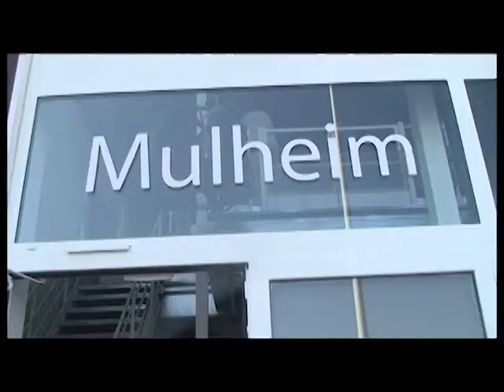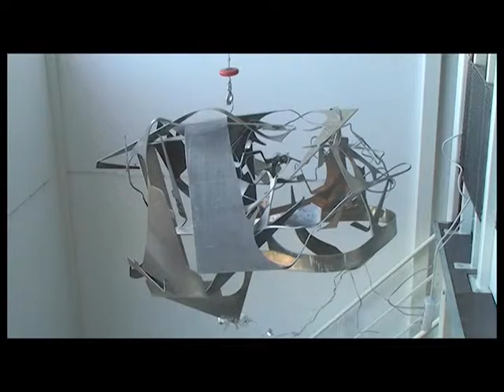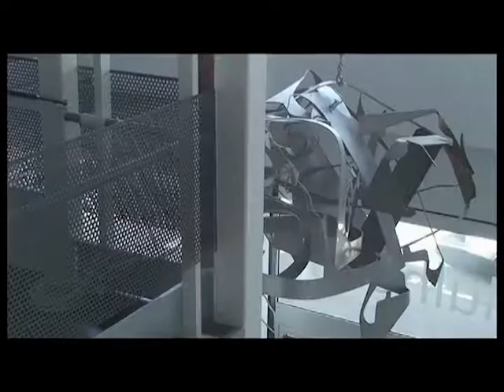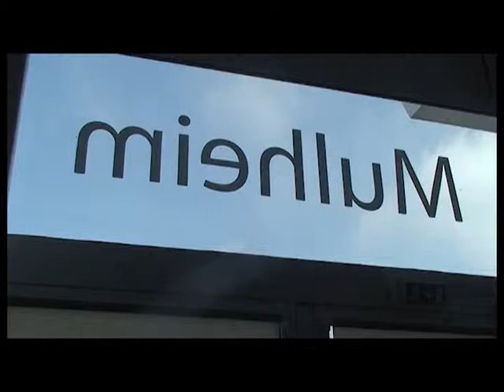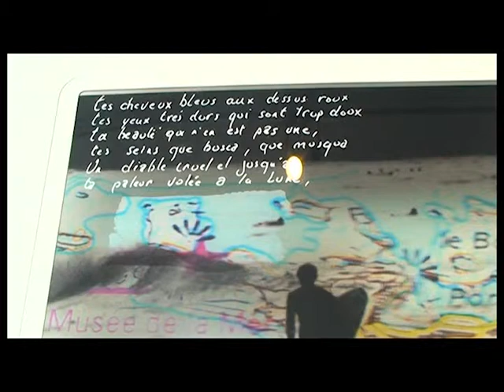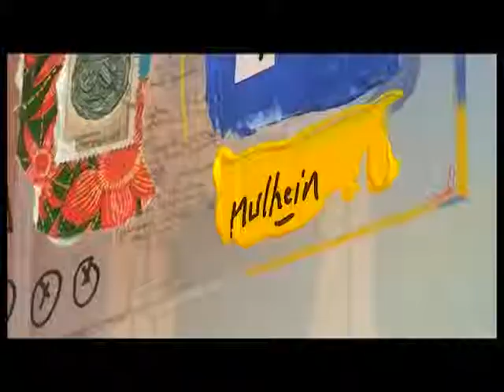Fabrice Mulheim, Peintre & Plasticien. TVPI